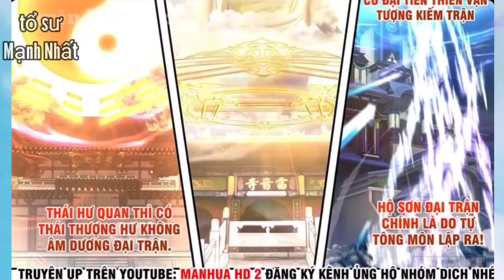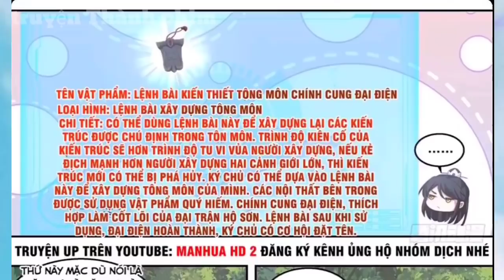Chap 105➩110/ Xuyên Không Làm Tổ sư Mạnh Nhất Thế Giới Tu Tiên _ Tập 10 /truyện thành phim